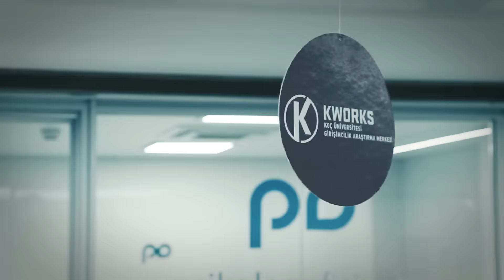KWORKS Hızlandırma Programı 2017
KWORKS, girişimcilerin ihtiyaç duyduğu tüm kaynaklara sahip özel programı ile Dünyaya meydan okuyan girişimler yaratıyor.